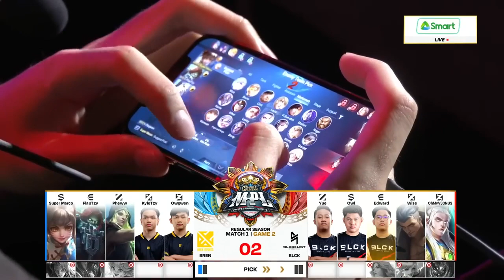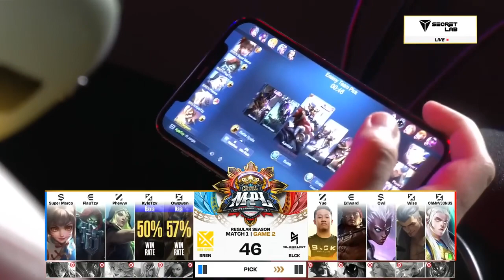MPL PHS11 | BLACKLIST VS BREN W8D1 GAME 2